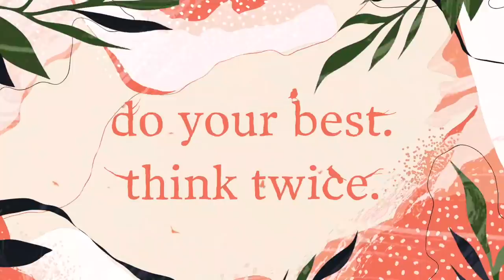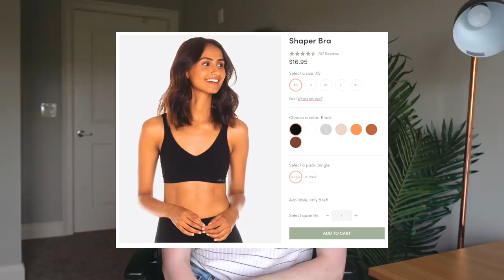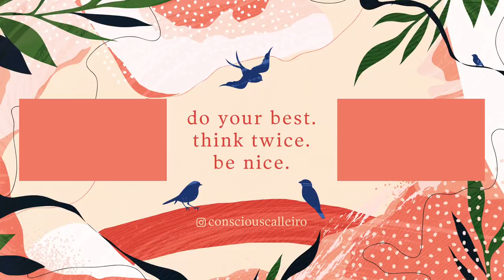*Super Cute* Summer Clothing Haul (try on)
Vitamin A Swim:
Yellow/Green Top

Triangle Top

Bow Top

- Girlfriend Collective

Stream Emmyn's music!